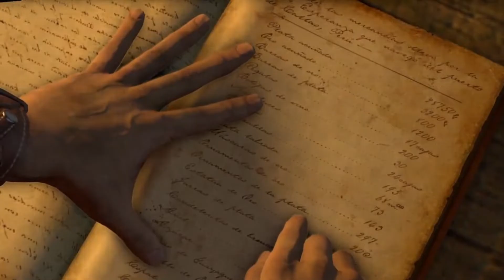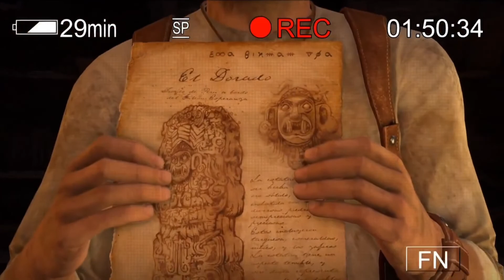LP. UNCHARTED Drakes Schicksal. (Folge 16. :Ballerparkour:) deutsch/german.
UNCHARTED Teil 1 (Drakes Schicksal) ist ein absoluter Klassiker der UNCHARTED Reihe. Nach einigen Jahren durchforsten wir nun in diesem gaming lp die verborgende tiefe des Myhtos von El Dorado. Am Ende wird dann nochmal rekapituliert, ob es sich lohnt den Teil nochmal zu Herzen zu nehmen.

Lasst gerne ein Abo da und ne positive Bewertung, Ehre.